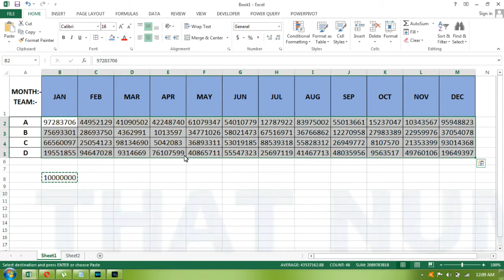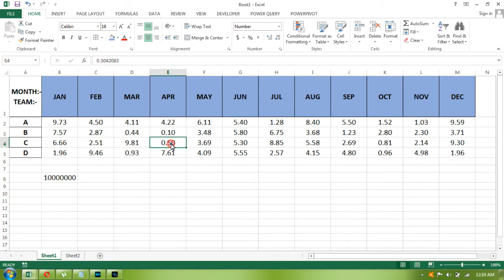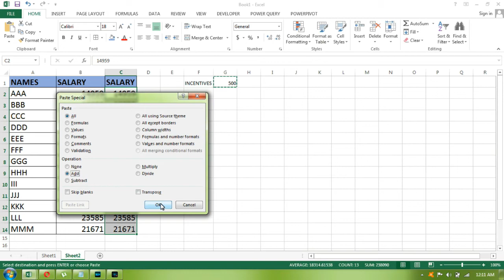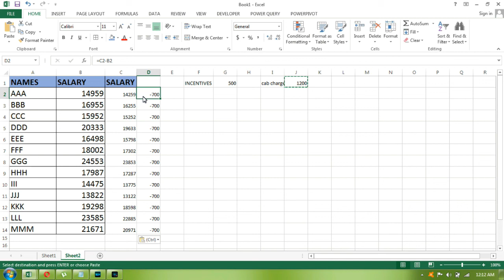ONE GO CALCULATION (ADD/SUBTRACT/MULTIPLY/DIVIDE) IN EXCEL-HINDI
HOW TO DIVIDE/MULTIPLY/ADD/SUBTRACT WHOLE SHEET IN ONE GO...
HOW TO USE IT.
SIMPLE AND UNDERSTANDING WAY.
MUST WATCH